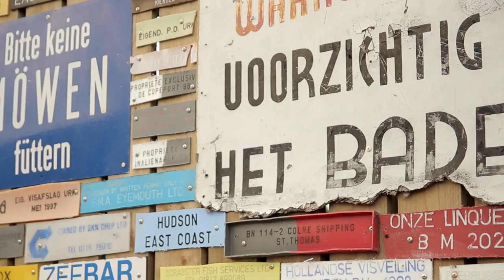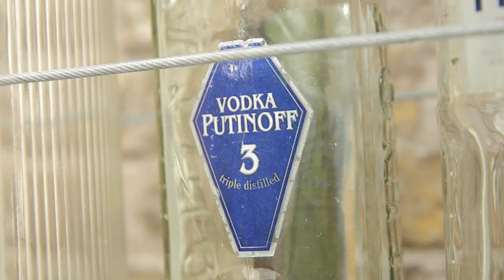Wrakkenmuseum • Shipwreck Museum • Island of Terschelling - THE NETHERLANDS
Part pirate, part diver - Mr. Hille van Dieren has been collecting odds and ends from the North Sea for almost 40 years. His Wrakkenmuseum (Shipwreck Museum) shows what humans have lost, cast aside or misplaced to the ocean. ...but is he permitted to keep all the items which wash up on shore or snatched underwater from off a wreck? "Don't ask if it is allowed!", the motto of the residents on the Dutch island of Tershelling.